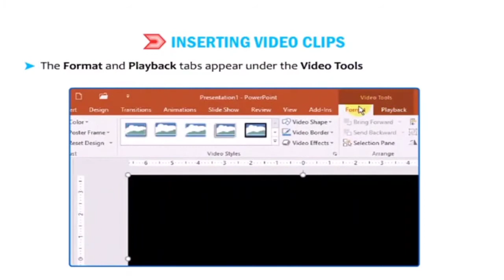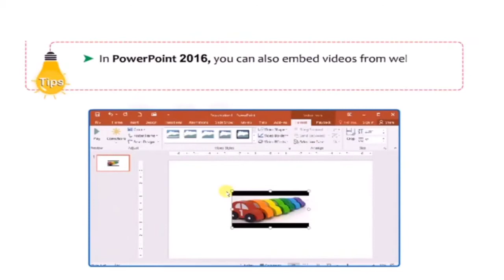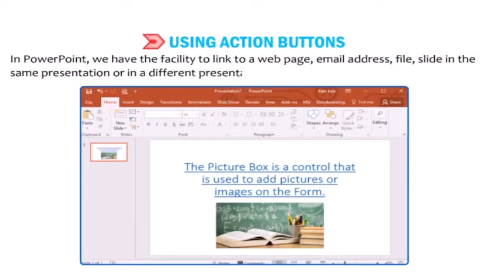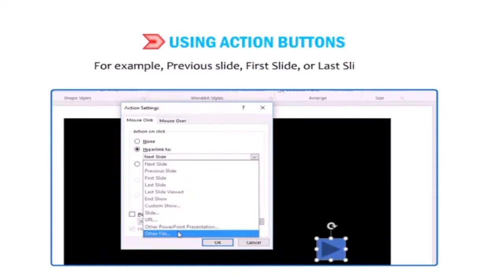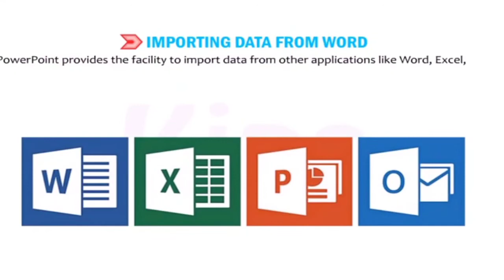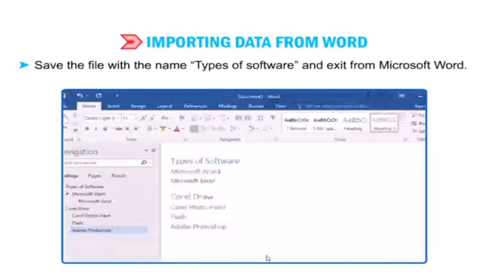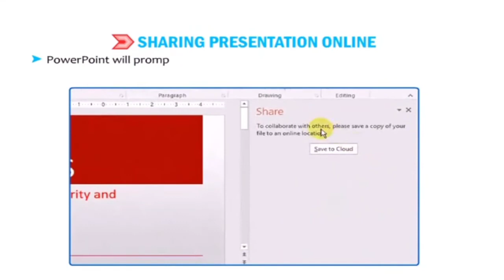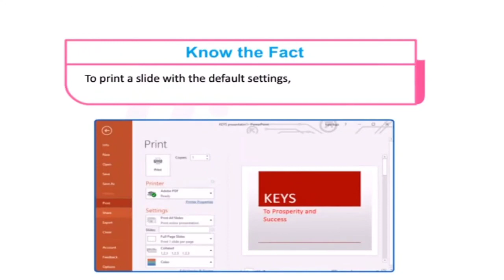Enhancing a Presentation